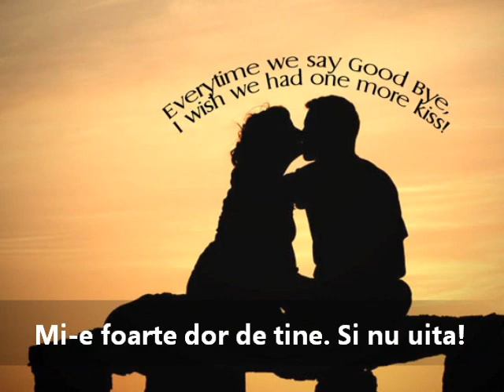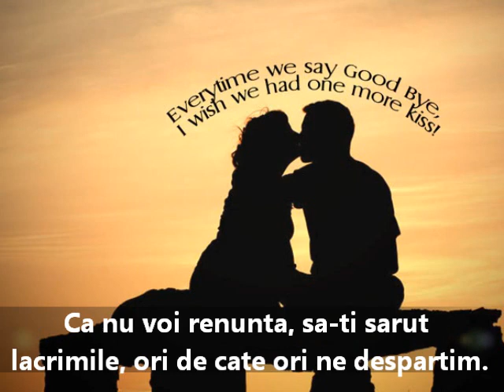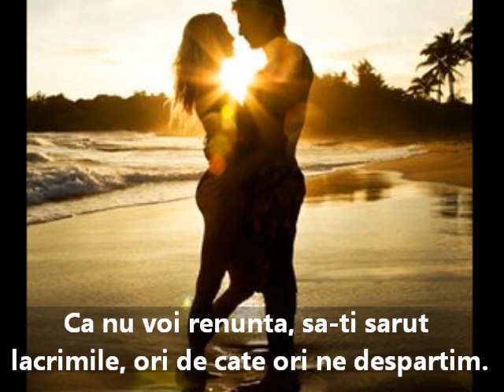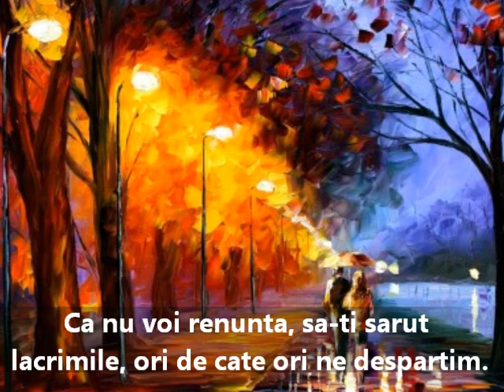I miss you - Thomas Anders - EveA, Am nevoie de dragostea ta.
Artist: Thomas Anders

No translation intended. It is a nice song and I dedicate it to my beautiful lady.

Melodia este tradusa doar partial. Dedicatie pentru cea care mi-a aratat ce este dragostea, ...pentru EveA.